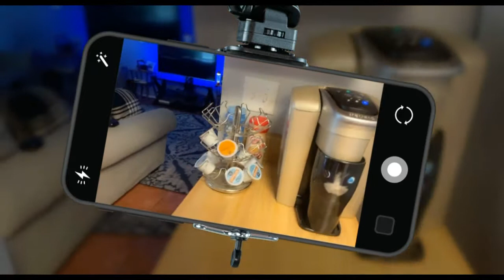Urban Legend at A Catholic Mansion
Today we find ourselves again speaking to Mr. Acevedo about a Catholic mansion/monastery and a little chapel in Mission Texas where horrific murders may have taken place￼. ￼